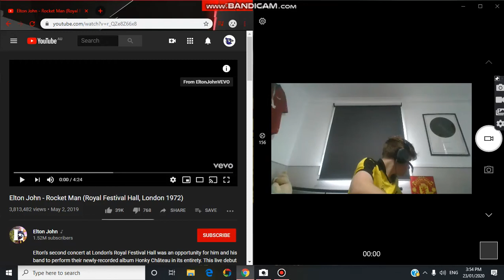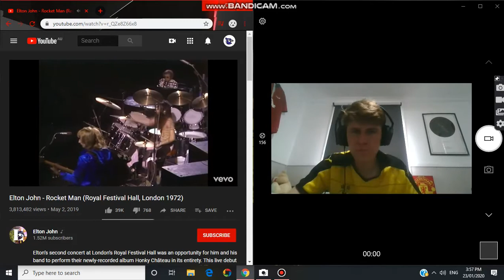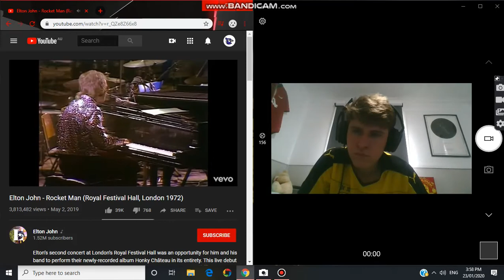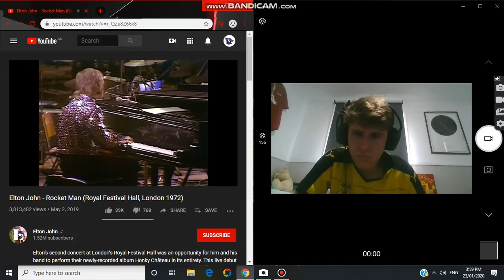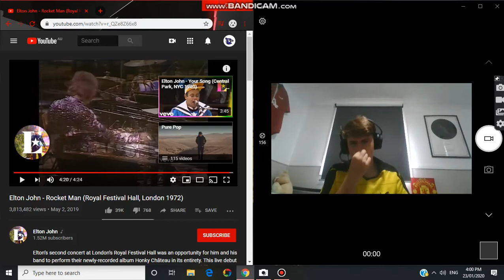Elton John Rocket Man Live Reaction !!!!